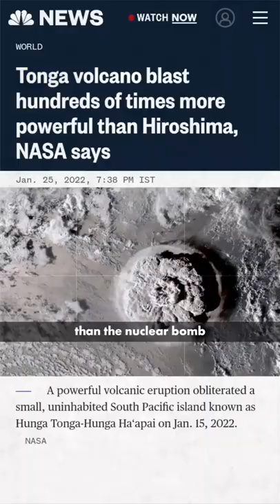Volcano 🌋 Blast in Tonga 🇹🇴 1000× More Than Nuclear Bomb